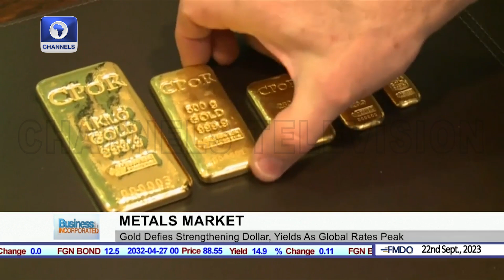Crackdown On Illegal Sales Of Palm Oil In Cameroon + More | Business incorporated